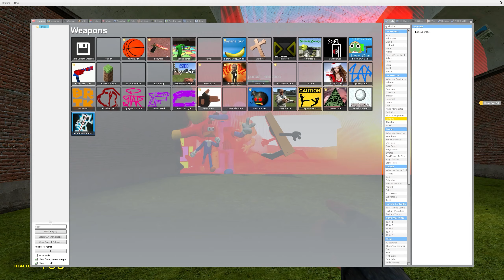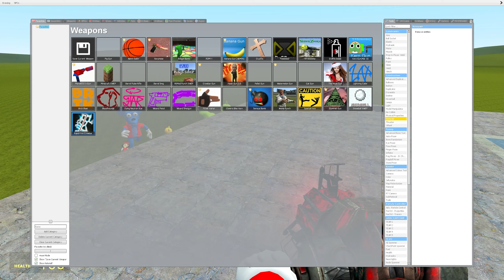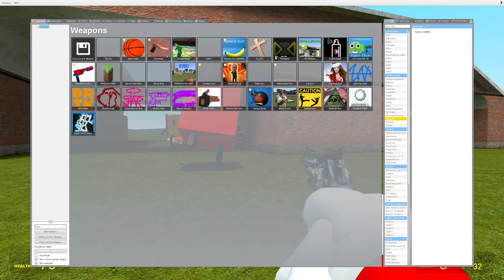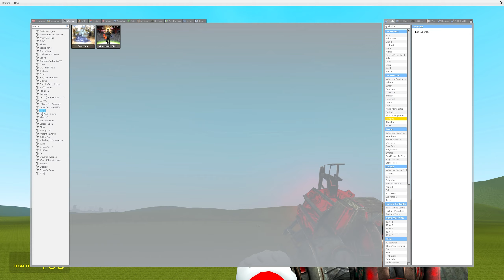2D NEXTBOTS vs NEW 3D SANIC CLONES MEMES IN Garry's Mod